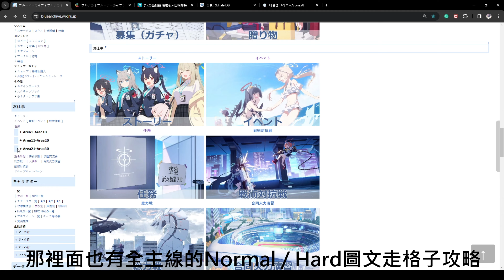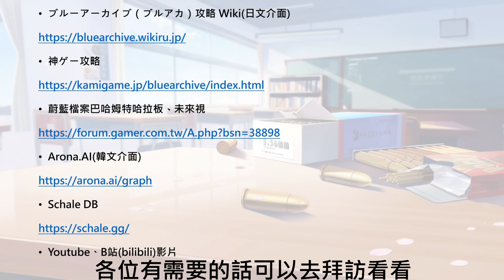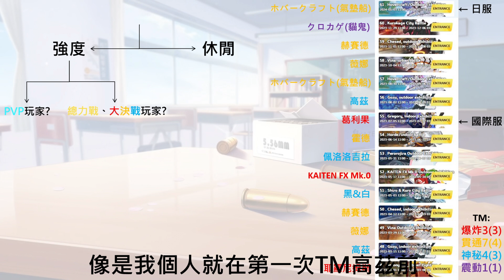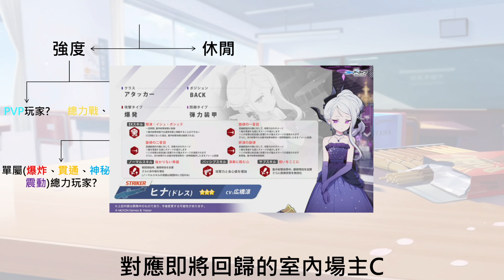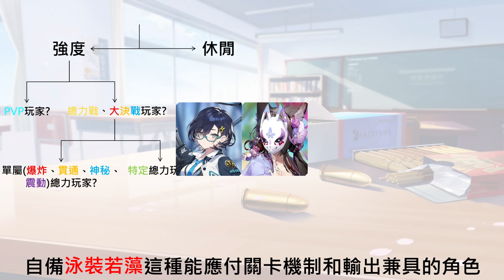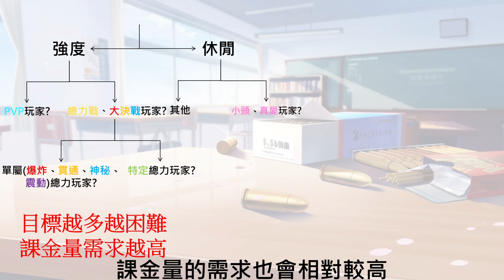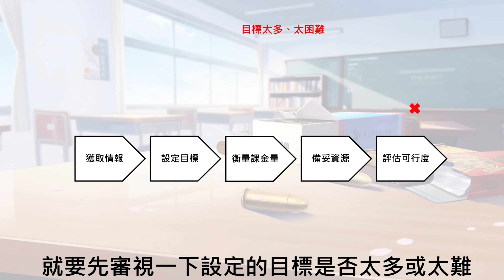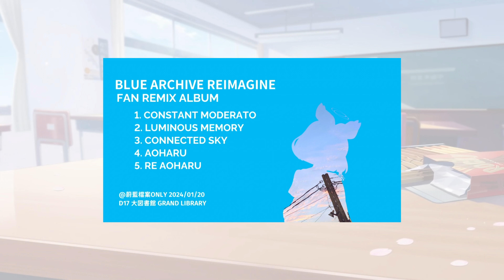【蔚藍檔案】這隻角色要不要抽? 要升星嗎? 我要練哪些角色? 那你可能得先思考自己想要什麼 「如何規劃」概念和流程 (附加部分角色介紹) 2024/01/28 ver.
小弟我第一次做這類型的影片，加上感冒和重混等因素，如有觀看上的不適還請見諒，也歡迎各位討論。
時間軸:
0:48 一、情報、資訊取得
4:13 二、設定目標
4:55 PVP(競技場)玩家
5:36 總力戰、大決戰現況
7:49 總力戰、大決戰現階段常用共通角
8:27 單屬性總力戰常用共通角
9:42 現階段特定總力戰常見or高分抽角(對策角)
10:14 爆發屬
11:15 貫通屬
12:14 神秘屬
14:11 震動屬
14:29 休閒玩家
15:28 三、課金量
16:41 四、資源量
19:14 五、評估
20:46 我的規劃秘訣

一、實用的工具網頁
ブルーアーカイブ（ブルアカ）攻略 Wiki :

二、規劃素材網頁
Blue Archive素材早見表 :

三、特別感謝、提供
空冥 : @kongming777
Lemi十才 : @lemi_hir
상록수(Sangnoksu) : @Sangnoksu